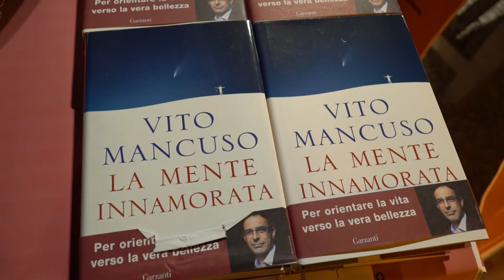Fermo sui Libri 2022: Vito Mancuso. Reportage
Rassegna a cura di Oriana Salvucci
Videoediting Alberto D'Agostino